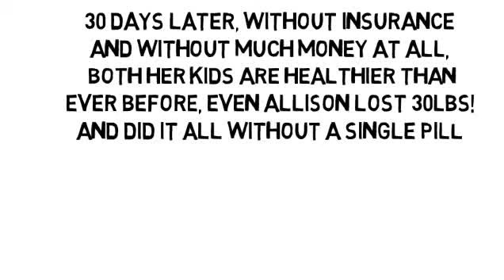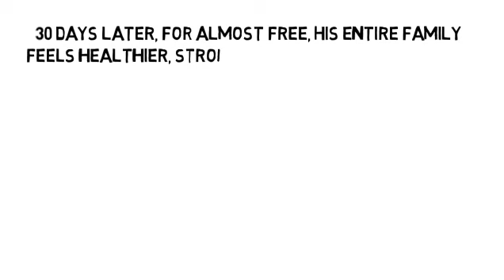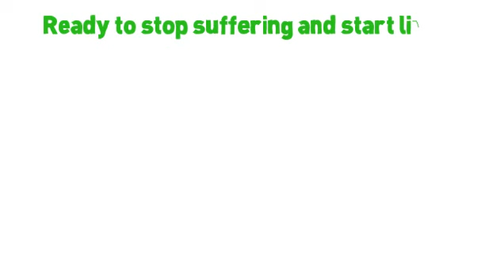Multiple Scorsis by NoMoreVitamins com